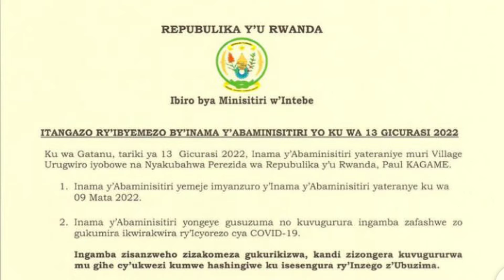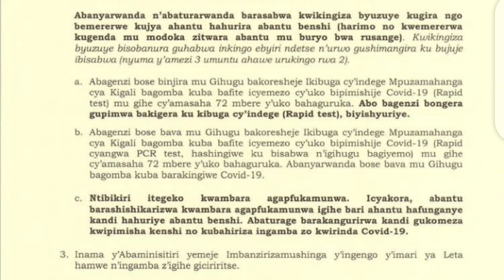AGAPFUKAMUNWA Kavanweho mu Rwanda || bye bye agapfukamunwa ,nukukambara kubushake